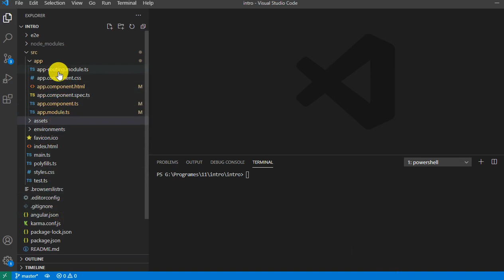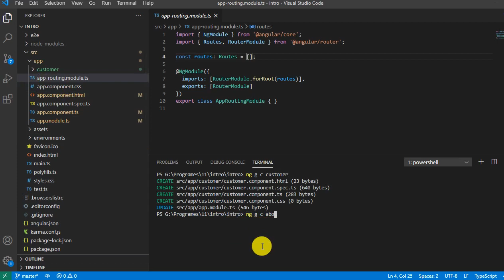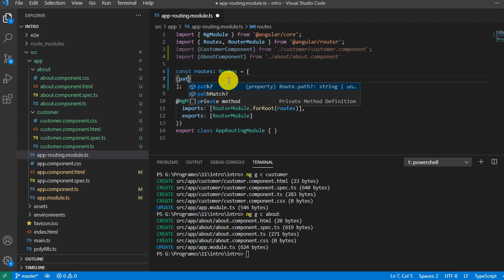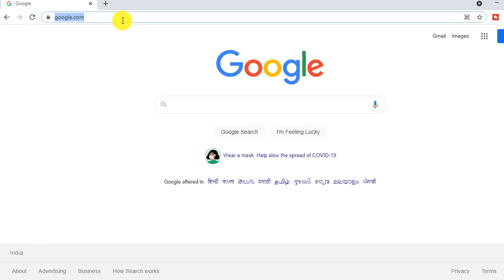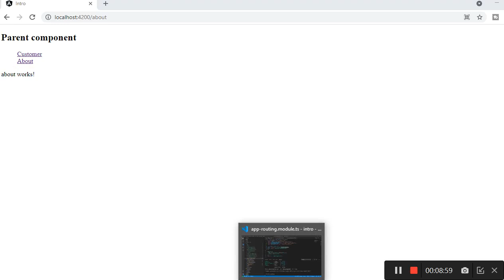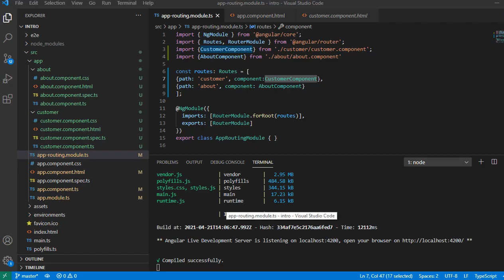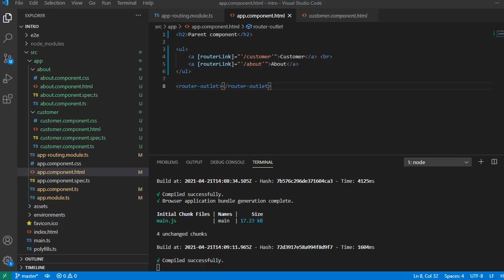Angular 11 - What is Routing in Angular 11 tutorial​​ 20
In this video, I have the explain about what is Routing and how it work in Angular 11.

If you have any question, please put in the comment section I will very happy to answer.